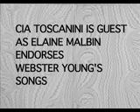'Manuel Garcia Maera' - New Song on Spain by Webster Young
As Cia Toscanini listens, the Spanish tenor Efren Puig, a frequent stand-in for Placido Domingo, sings an aria from "Madrid", opera by Webster Young.  If you like this music, try the opera documentary "One for Shakespeare" , DVD at the online store of the Documentary Channel (copy this link into your browser Elaine Malbin, who sang frequently with Mario Lanza, and often appeared on NBC TV endorses Webster Young's music. Recordings and sheet music available from WebsterYoungLinks.com (Copyright)